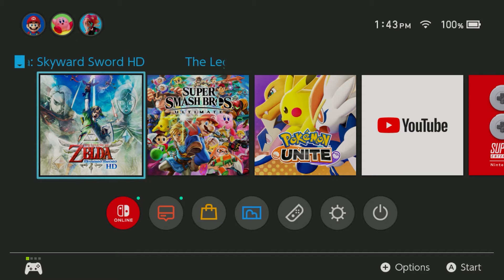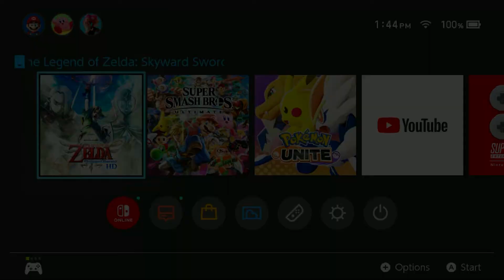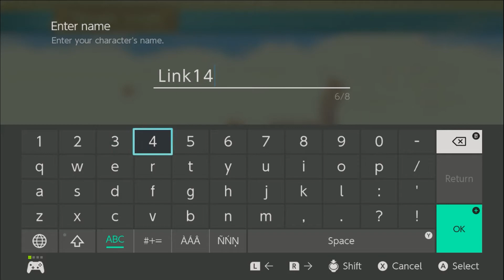Ohh god this game again!!! Lets play of The Legend of Zelda HD Part #1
Going back to skyloft for round 2 this will be hard.